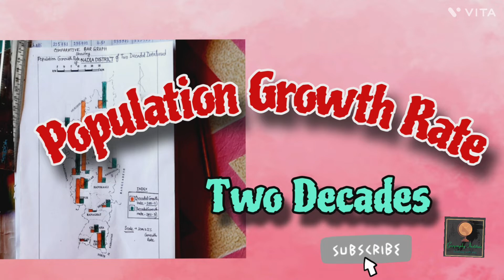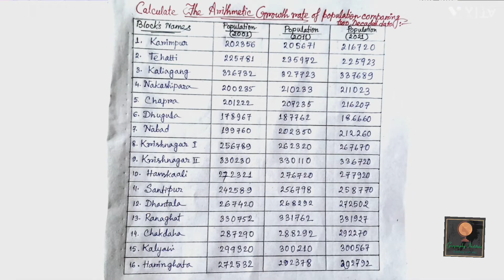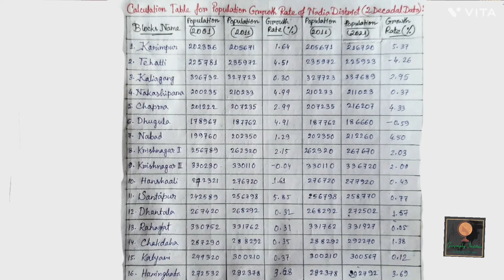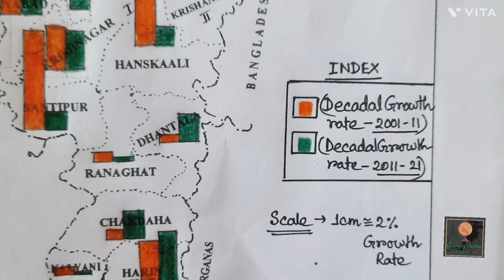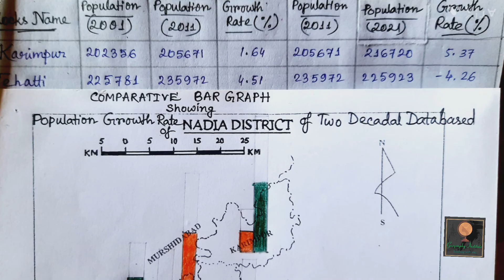Population Growth Rate of 2 decades (CC02)||By-Sagarika Nag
In this video I discussed bout the practical of calcuttauniversity 2nd sem Population Growth Rate .
Calculation
Tabulation
Graphical representation
Interpretation